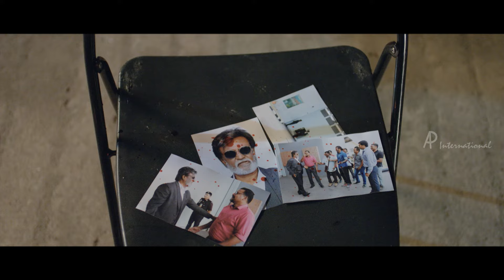Kabali Tamil Movie Scenes | Kabali Da Dialogue | Ulagam Oruvanukka Song | Kabali warns Lingesh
Kabali Tamil movie scenes ft Rajinikanth,  Radhika Apte, Winston Chao and Dhansika. Kabali Tamil movie also stars John Vijay, Kalaiarasan, Riythvika, Nasser and Mime Gopi among others. Directed by Pa Ranjith, produced by Kalaipuli S Thanu and music by Santhosh Narayanan.

Kabali fights against the oppression faced by the Tamils working in Malaysia as labourers. However, he is jailed for twenty-five years and once released, he sets out to seek his revenge.

Star Cast : Rajinikanth, Radhika Apte, Winston Chao, Dhansika,  John Vijay, Kalaiarasan, Riythvika, Nasser and Mime Gopi
Directed by : Pa Ranjith
Produced by : Kalaipuli S Thanu
Release Date : 22 July 2016